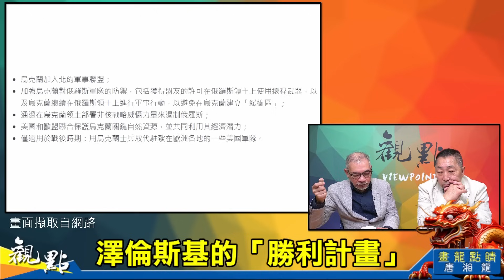'24.10.22【觀點│畫龍點睛】EP56-1 澤倫斯基的「勝利計劃」，寫得相當好！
主持人：唐湘龍
來賓：邱世卿
主題：澤倫斯基的「勝利計劃」，寫得相當好！
節目直播時間：週二 上午9點30分
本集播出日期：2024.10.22